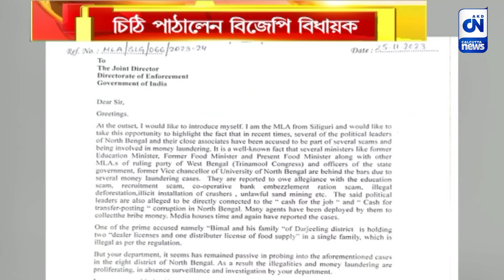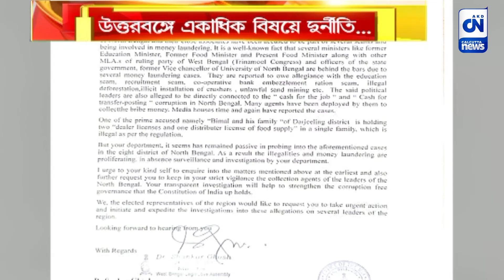দুর্নীতির অভিযোগে ইডিকে চিঠি পাঠালেন বিজেপি বিধায়ক | ক্যালকাটা নিউজ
দুর্নীতির অভিযোগে ইডিকে চিঠি পাঠালেন বিজেপি বিধায়ক

রেশন চুরি থেকে শুরু করে চাকরি চুরি একাধিক দুর্নীতির সঙ্গেই জড়িয়ে রয়েছে উত্তরবঙ্গের নাম। এবার দুর্নীতির অভিযোগ তুলে সরাসরি ইডিকে চিঠি পাঠালেন শিলিগুড়ির বিজেপি বিধায়ক শংকর ঘোষ।